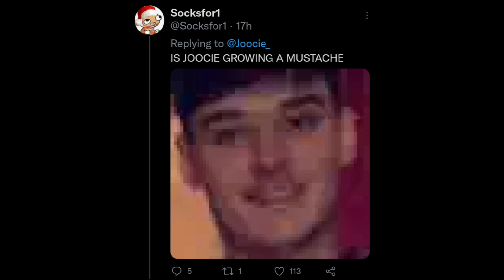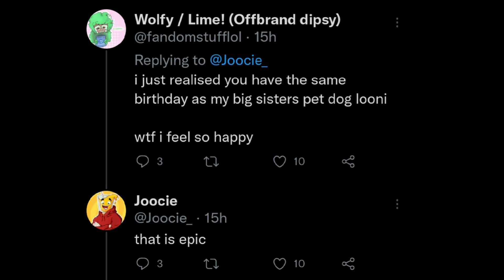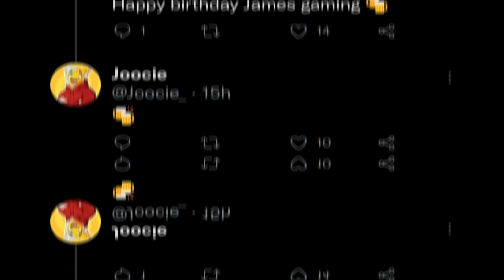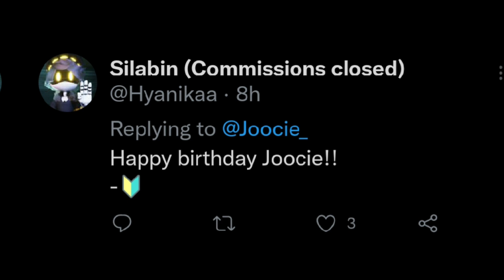Happy Birthday Joocie! || Sockstwt #145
Looks like our beloved, favorite juice man has finally turned 21! I hope you have a fantastic birthday, Joocie :)